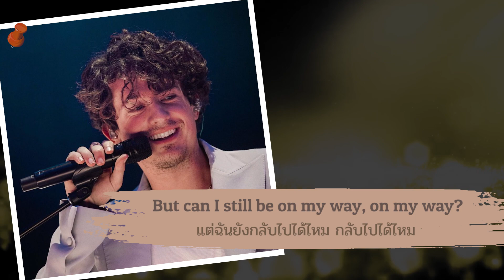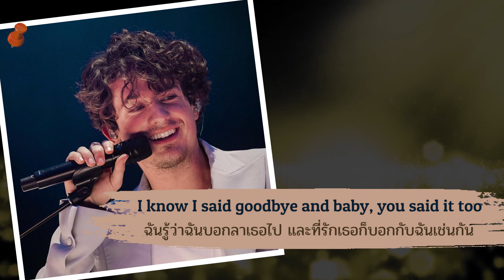[TH Sub] Charlie Puth - Cheating on You (นอกใจเธอ) [Acoustic version by Charlie Puth] ซับไทย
ช่องเพลงเศร้าแปลไทย สำหรับคนตัดใจไม่เป็น

Thanks Charlie Puth for this heartbreakingly beautiful version of "Cheating on You". Love it ❤️